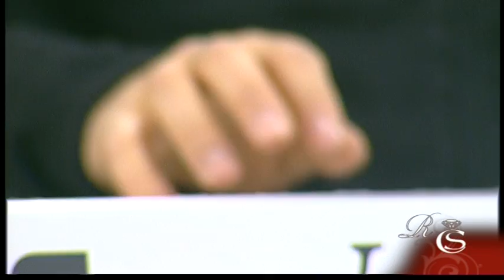Despedimos el programa con la música de Raúl Jorques